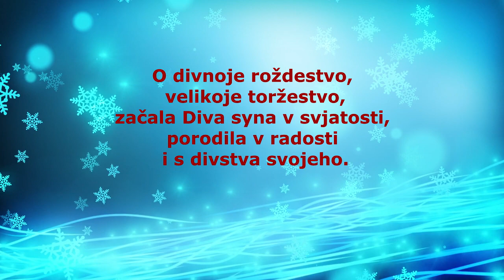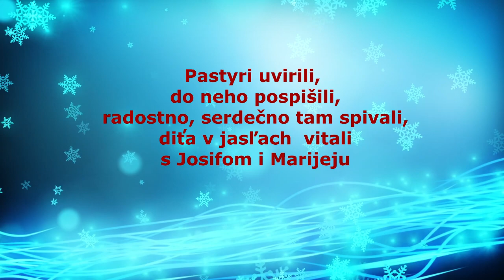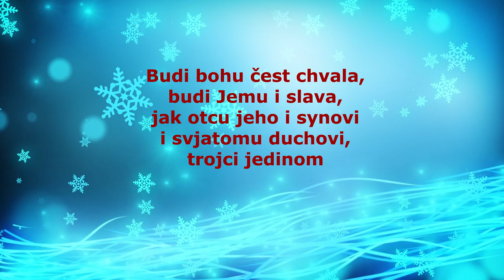Sestry Uhlárové, koleda, spieva mamka Anna Uhlárová, Anhel pastyrjam, štúdio Videorohaľ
Spieva: Anna Uhlárová
CD - Christos raždajetsja
Koledy z obce Blažov. Obec Blažov však na mape Slovenskej republiky budete márne hľadať. V auguste a v septembri 1951 vláda ČSSR rozhodla o rozšírení vojenského výcvikového tábora juhozápadne od Kežmarku tak, aby sa tu mohli konať výcvikové streľby pre účely armády. Toto sa stalo kľúčovým pre osud 7 obcí, vrátane obce Blažov

Anhel pastyrjam muvil, Christus sja nam narodil.
V Viflejemi, mistočku Davida,
z pokoliňa Judovo, s prečistoj Marii.

O divnoje roždestvo, velikoje toržestvo.
Začala Diva syna v svjatosti,
porodila v radosti i s divstva svojeho.

Pastyri uvirili, do neho pospišili,
radostno, serdečno tam spivali,
diťa v jasľach vitali s Josifom i Marijeju.

Sluchajte boha otca. Neba i zemli tvorca,
vsej moj milyj syn je vozľublenyj,
svitu z neba poslanyj, jeho posluchajte.

Budi bohu čest, chvala, budi jemu i slava.
Jak otcu jeho i synovi
i svjatomu duchovi, trojci jedinomu.